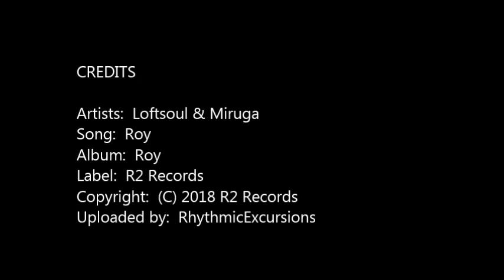Loftsoul and Miruga (featuring Hideki Ikeuchi) - Roy | ♫ RE ♫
Playlist:  Jazz House Excursions

Roy
Loftsoul & Miruga
Label: R2 Records
Pictures are not by me.  Enjoy.